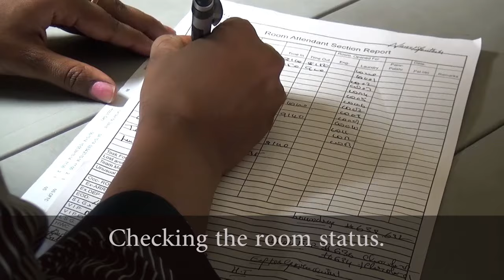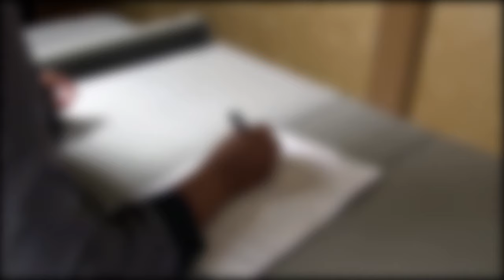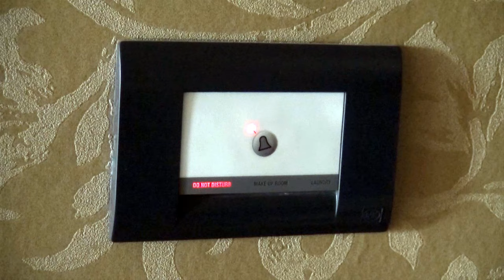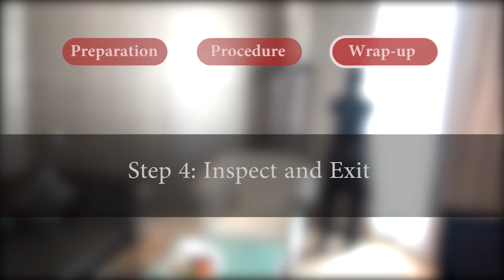Hospitality Entering a Guest Room in Hotel_Old